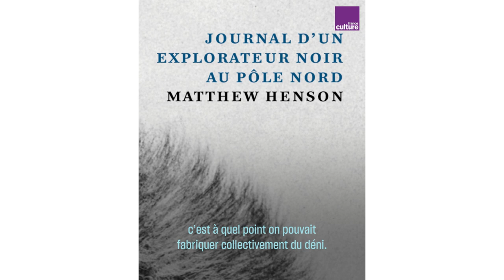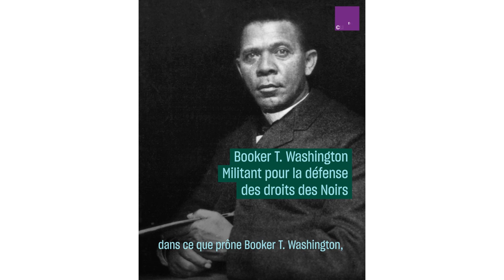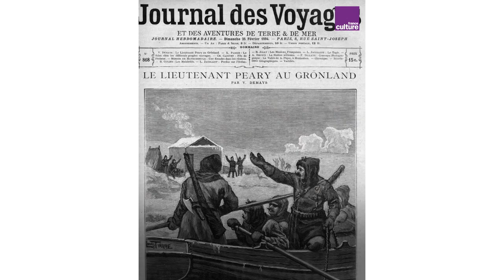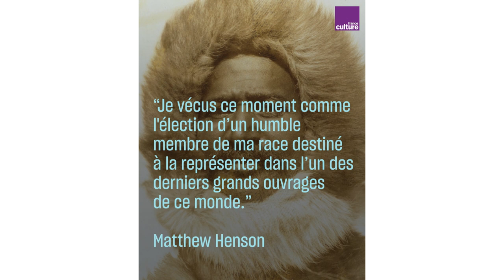Matthew Henson, le premier explorateur noir au pôle Nord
En 1909, Robert Peary devient le premier homme à atteindre le pôle Nord. Pourtant, l'explorateur américain n'est pas seul : il est accompagné d'un autre homme, son assistant de toujours, Matthew Henson. Cet homme noir, dont le concours a été reconnu tardivement, serait même arrivé au pôle avant lui.